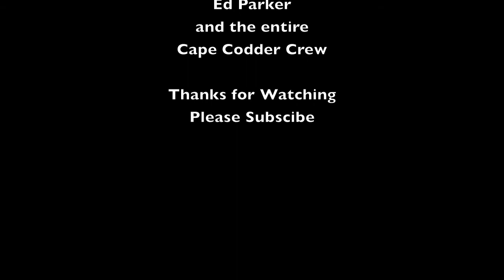Pro Comp Eliminations Night of Thrills at New England Dragway 7-17-10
The first race of the season for the Pro Comp Series at New England Dragway. This is from the Town Fair Tire All Wheel Jamboree Night of Thrills on July 17, 2010. This is all three rounds of eliminations for the quick eight Pro Comp cars. Normally run on the quarter mile, due to heavy rain the night before, and the bright muggy day, it was pulling water out the the track around the 1000' mark and they couldn't get the track dry, so they opted to run eighth mile. Cars could not run quicker than a 3.90 to make the field. Special thanks to the coordinator of Pro Comp Dana Hard, Stockholder James Sartori and Track Manager Joe Lombardo for allowing me to get trackside with video camera.